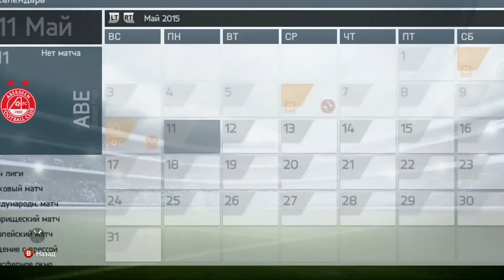Fifa 14 Co-oP | Кар'єра менеджера | Aberdeen (25 серія - завершення)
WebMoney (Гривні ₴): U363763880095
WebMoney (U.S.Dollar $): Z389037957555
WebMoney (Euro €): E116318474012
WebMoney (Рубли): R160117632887